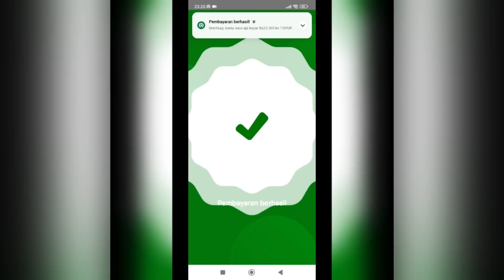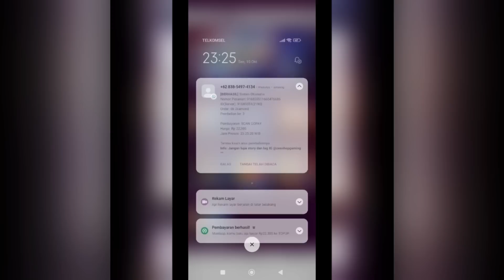KETEMU GLOBAL DIGGIE 3 TAPI CHEATER? BUILD & EMBLEM FRANCO ASSASIN TERSAKIT 2023 - MOBILE LEGENDS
Spesial tag :

Gameplay Top Global Franco
insane damage franco
best build franco
tutorial franco
tutorial franco mobile legends
tutorial franco sakit
tutorial franco combo
tutorial franco suport
tutorial franco build
tutorial franco dan build
tutorial franco offlaner
tutorial franco mobile legend
tutorial franco terbaru
tutorial franco terbaru 2023
tips and trik franco
tips and trik franco mobile legends
cara franco sakit
cara menggunakan hero franco
cara main hero franco
cara main franco mobile legends
cara combo franco
cara main franco yg benar
cara main franco dan build
cara main franco pro player
build franco
franco
top 1 global
franco mobile legends best build
franco best build
franco build ml
franco damage build
franco gameplay tutorial
franco mobile legends gameplay
franco mlbb
franco best build and emblem
franco best build 2023
franco best build and combo
franco top 1 global
franco top 1 global build
franco best build top 1 global
franco gameplay
top global 1 franco
mobile legends